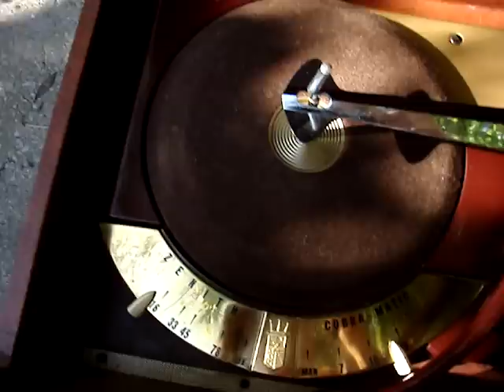1953 Zenith Cobra-Matic with AM Radio found at Estate Sale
I just found this Zenith AM Radio  Cobra-Matic portable record player at an estate sale for 12.00.  It is in amazing immaculate clean condition cosmetically.  It does not work, needs new caps etc., The cobra-matic changer does operate, but needs oiling etc.   This was a very large sale with a lot of everything, many interesting  vintage electronic parts, radios,and test equipment  in the basement.